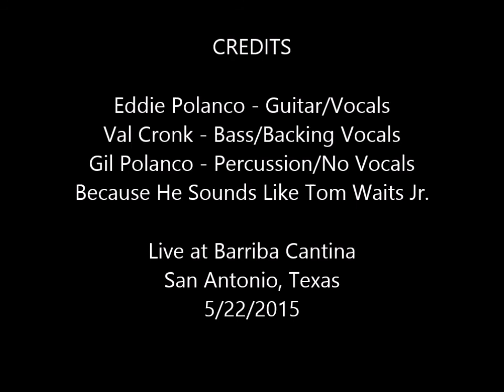Put Me In Jail performed by Eddie & The Allniters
The stripped down version of the Allniters performing the classic, "Put Me in Jail" at Barriba Cantina in San Antonio, Texas